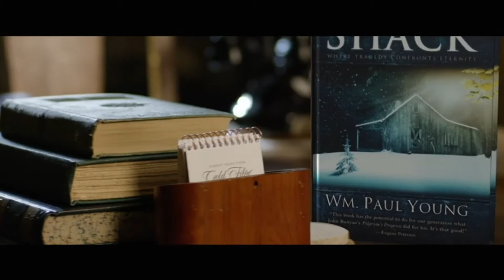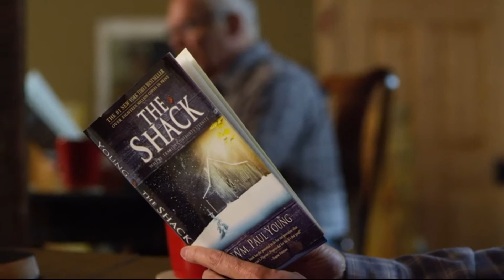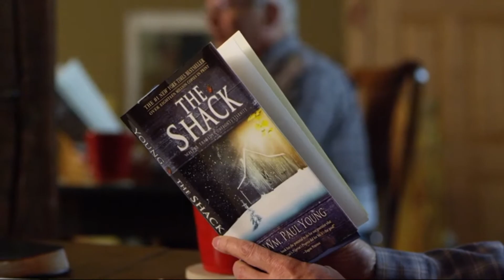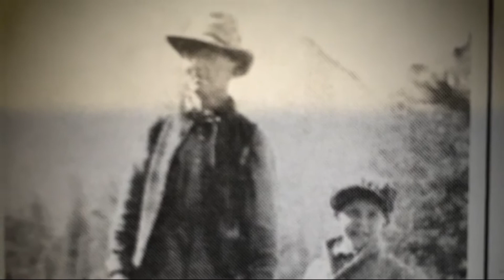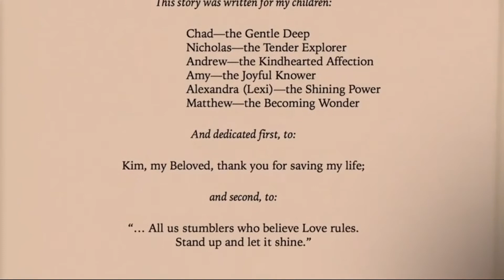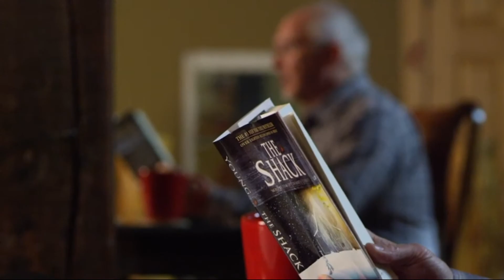Wm Paul Young The Shack Restored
Wm Paul Young gives some background to the writing of The Shack.